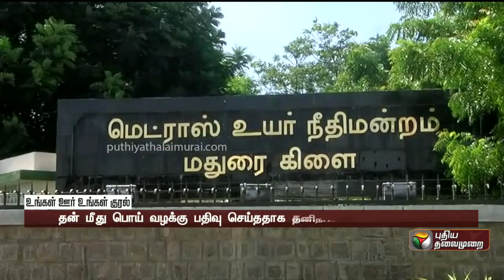மணல் அள்ளியதாக பொய் வழக்கு - உயர் நீதிமன்ற மதுரைக்கிளை கேள்வி |PTT